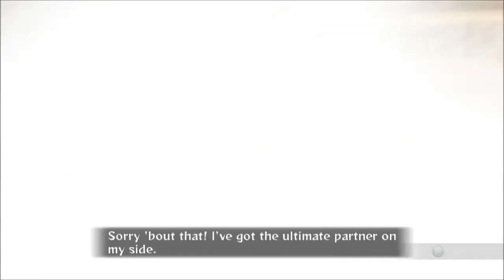Naruto Shippuden: Ultimate Ninja Storm 3 Full Burst Part - 32 Stuck in the past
The flashback filter is cool, but not when it is used so much.  You have to keep a check on it or it will lose its special wonder.  Also the old Naruto doesn't play as well as the new one.  hard to explain unless you play it.

Believe IT!